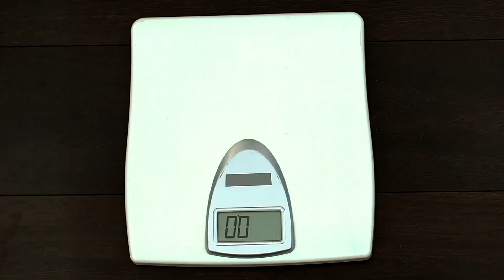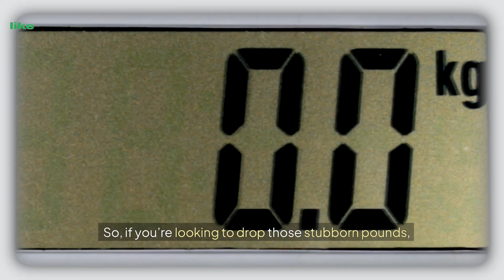The SHOCKING Health BENEFITS OF Clarified Butter | Lose WEIGHT and Boost HEART Health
Title -  The SHOCKING Health BENEFITS OF Clarified Butter | Lose WEIGHT and Boost HEART Health

(Note: The information provided in this video is for educational and informational purposes only and should not be considered as professional medical advice. Always seek the guidance of your physician or another qualified health professional with any questions you may have regarding your health or a medical condition.)

"Why Clarified Butter (Ghee) Is the Secret Health Hack You’ve Been Missing!"
"The Shocking Health Benefits of Ghee: You Won’t Believe What It Can Do!"
"Lose Weight and Boost Heart Health with THIS Common Kitchen Ingredient!"
"Ghee vs. Butter: The Truth About Its Incredible Health Benefits Revealed!"
"Add THIS to Your Diet and Transform Your Health – The Power of Clarified Butter!"

clarified butter ghee,
clarified butter for lobster,
clarified butter for crab legs,
clarified butter steak,
clarified butter popcorn,
clarified butter joshua Weissman,
clarified butter benefits,
clarified butter pancakes,
clarified butter ghee benefits,
clarified butter health benefits,
clarified butter vs olive oil,
clarified butter sauce,
clarified butter fried chicken,
clarified butter for hair,
clarified butter benefits,
benjimantv clarified butter,
benefits of clarified butter,
health benefits of butter,
health benefits of butternut squash,
health benefits of butterfly pea flower tea,
health benefits of buttermilk,
health benefits of butterfly pea flower,
health benefits of butter beans,
health benefits of peanut butter,
health benefits of shea butter,
health benefits of almond butter,
health benefits of ghee butter,
health benefits of cocoa butter,
health benefits of eating peanut butter,
health benefits of grass fed butter,
health benefits of blue ternate/butterfly pea flower,
benefits of butter in coffee,
benefits of butter beans,
benefits of butter for hair,
benefits of butter on face,
benefits of butter carnivore diet,
benefits of butter for skin,
benefits of butter fruit juice,
benefits of butter fruit,
benefits of butter dr berg,

dr. andrew huberman rich roll podcast,
dr andrew huberman best podcast,
dr andrew huberman interview,
dr andrew huberman intermittent fasting,
dr andrew huberman intelligence,
andrew huberman focus,
andrew huberman interview,
andrew huberman memory,
andrew huberman creativity,
andrew huberman nofap,
andrew huberman meditation,
andrew huberman nsdr,
andrew huberman daily schedule,
andrew huberman adhd,
huberman lab,
huberman lab podcast,
huberman nsdr,
huberman dopamine,
huberman lab memory,
huberman social media,
huberman sleep,
huberman testosterone,
huberman podcast,
huberman meditation,
huberman morning,
huberman lab clips,
huberman morning ritual,
huberman focus,
huberman lab podcast,
huberman lab sleep,
huberman lab dopamine,
huberman lab nsdr,
huberman lab memory,
huberman lab brain,
huberman lab anger,
huberman lab clips,
huberman lab testosterone,
huberman lab focus,
huberman lab meditation,
huberman lab adhd,
huberman lab hair loss,
huberman lab fat loss,
dr huberman podcast,
dr huberman sleep,
dr huberman lab,
dr huberman testosterone,
dr huberman dopamine,
dr huberman meditation,
dr huberman nofap,
dr huberman hair loss,
dr huberman nsdr,
dr huberman focus,
dr huberman morning,
dr huberman binaural beats,
dr huberman fat loss,
dr huberman anxiety,
dr huberman podcast on testosterone,
dr huberman podcast sleep,
dr huberman podcast jordan peterson,
dr huberman podcast dopamine,
dr huberman podcast adhd,
dr huberman podcast fasting,
dr huberman podcast meditation,
dr huberman podcast transcript,
dr huberman podcast notes,
dr huberman podcast,
dr huberman joe rogan full podcast,
dr peter attia huberman podcast,
dr andrew huberman podcast height,
dr andrew huberman podcast sleep,